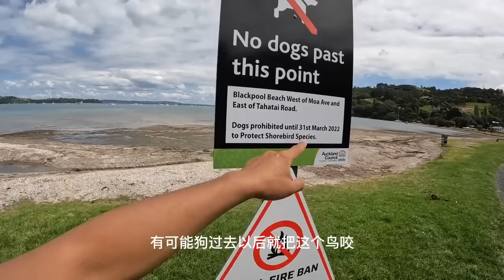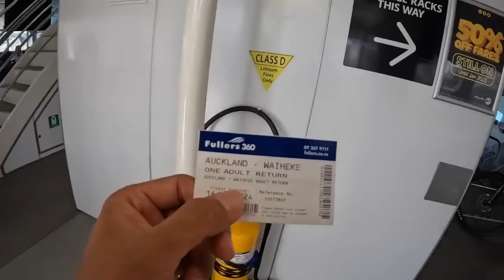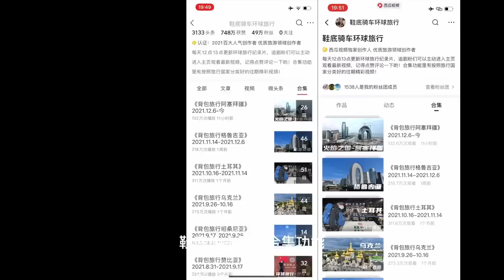环球旅行1285天：今天天气好，不冷不热，微风徐徐，在岛上瞎溜达。鞋底骑车环球旅行